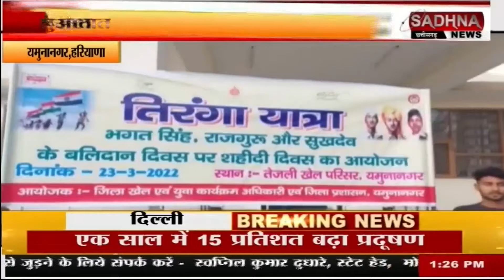यमुनानगर,हरियाणा : शहीदों को याद कर निकाली तिरंगा यात्रा